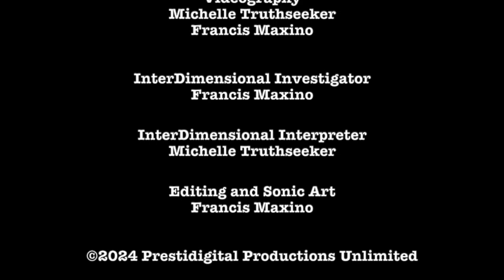InterDimensional Invaders II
The sequel and longer short 'film' again utilising an avante-garde synthesisor soundtrack to embellish an abstract story involving actions by 'inter-dimensional operatives', symbolic edifices and subjective inventions of the observer/listener individual to work out what it is all about, which, being of abstract plot up to you to make something up in your mind in reflection from the images and sounds...special thanks to Michelle Truthseeker for the spontaneous idea of creating an art film with our smartphones and technology and videography/'acting'...
both of the audio-visual creations are dedicated to my friend Paul Swadel.